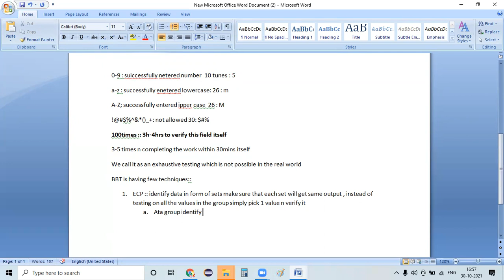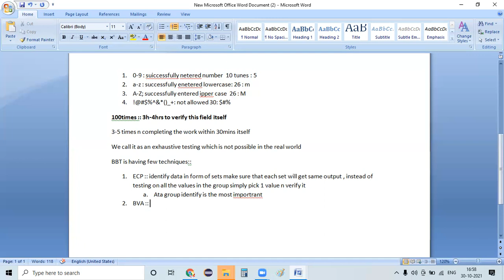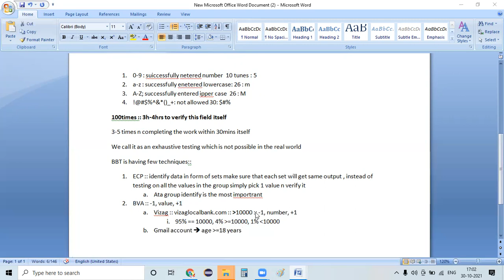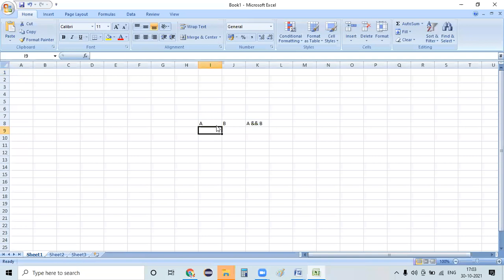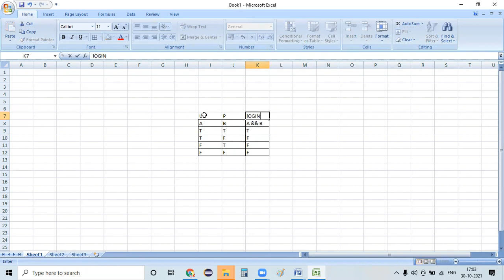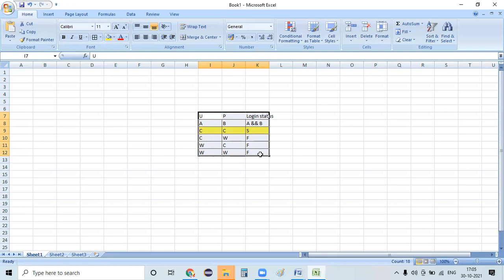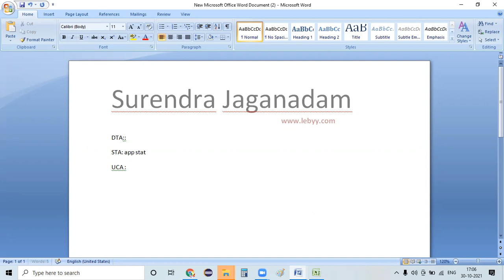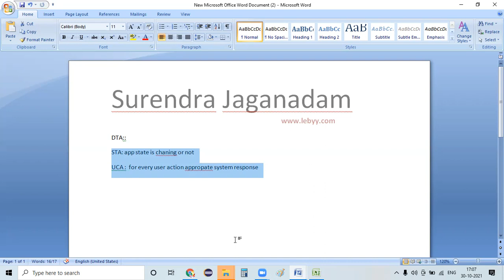Overview on Black Box Testing techniques | Manual Testing Tutorial for Beginners in Telugu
free manual testing
functionaltesting,regressiontesting
మాన్యువల్Testingఅంటేఏమిటి,Manualtestingfundamentals
ManualTestingStepbyStepTutorial
What is Manual Testing?